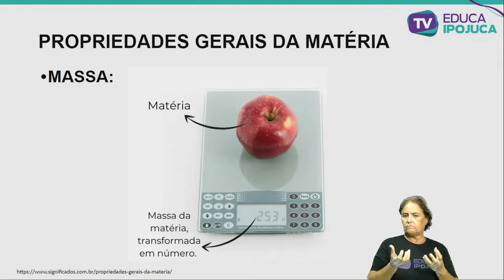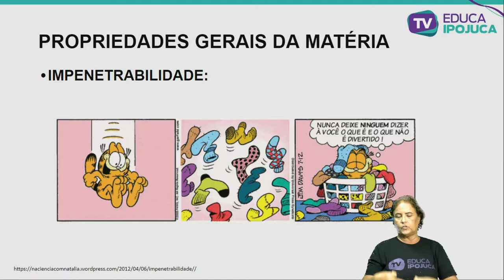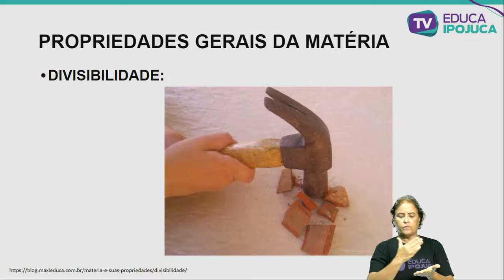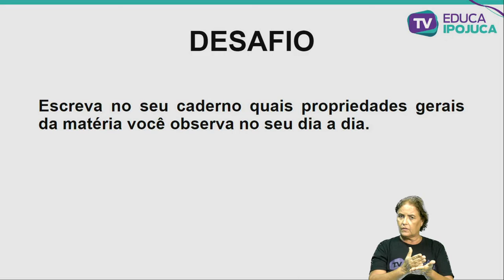CIÊNCIAS MATÉRIA E SUAS PROPRIEDADES 9 ANO AULA N°001